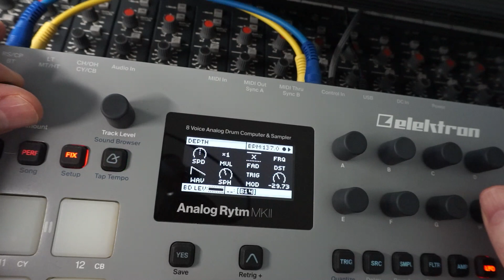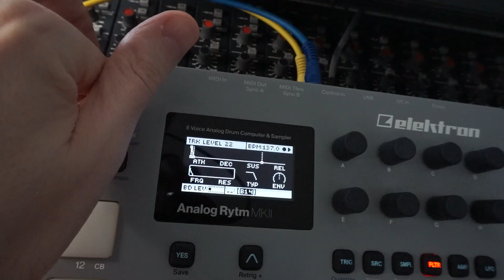The grey one sounds better: Free project incl. Analog Rytm Mk2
Elektron Analog Rytm MKII 8 Voice Analog Drum Machine & Sampler.

Daily Rytm creations each with a project available to download for free.

I'd typically do this sort of thing using the 303 and send a copy of that sequence out to the 101, detuning between them, filters colliding.

For this upload the DUAL VCO obviously shares the same filter and envelope settings , but I wanted to do something just playing about with increasing and decreasing the keyboard tracking along with a PERF mapped to the Quick Perf Amount dial, just mainly to get a feel for jamming more with this box, finding comparisons to other gear I am more familiar with, mainly for a hope to just bond more with this newer grey box.

I definitely agree with something Autechre said years ago, where they tried to push one bit of kit based on what another bit of kit could do more easily. like the idea we create in our mind of a piece of kit really f**k's with what we allow ourselves to do with it. We need to constantly try to rewrite that baggage.

Even when using "classic" gear, I always have this phrase glued into my mind. "Using iconic gear is less iconic ways".

The temptation to use a 303 or a 909 for generic techno can be very strong. Using the Rytm how it wants you to use it, allowing its idea of convenience and efficiency, as something we supposedly all want so we can spend our free time working in some bs job, must not be tolerated. Finding ways to break the box, finding its hidden edges, it's what is exciting to me. It's like constant research, learning and documenting the output.

Anyway, rant over haha.

∎ WHERE ELSE ∎
Horizontal, anti-capitalist, anarchist behaviours beginning as an agile electronic music label
Mastering services and support specifically for the independent electronic music community, operating under a pay what you can model

∎ THX ∎
Play into the algorithm, or don't, that's your choice.